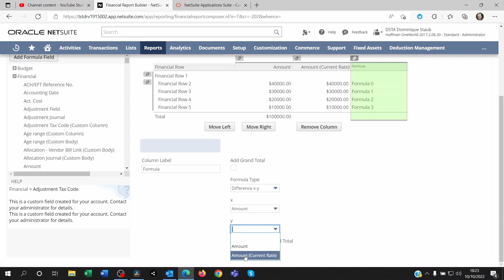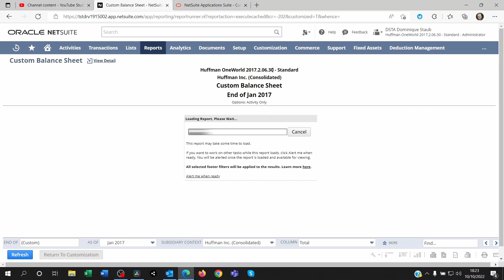CTA cumulative translation adjustment on netsuite oneworld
The mysterious case of the disappearing 'Amount (Current rate)' from the Balance Sheet.